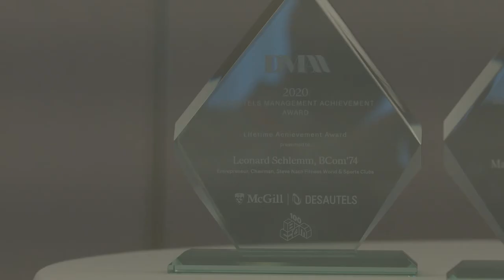Desautels Management Achievement Awards 2020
On February 7, 2020, we celebrated the 40th edition of the Desautels Management Achievement Awards. Hosted by BCom students, the event honoured the achievements of alumni Jennifer Heil (BCom’13), Leonard Schlemm (BCom’74) and Maria Della Posta (BCom’85; MBA’91). In a year of milestone events, the DMAA also celebrated the BCom program's 100th anniversary with the BCom100 campaign.